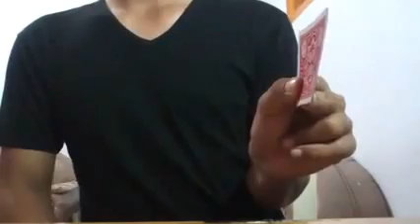change the way a flash card